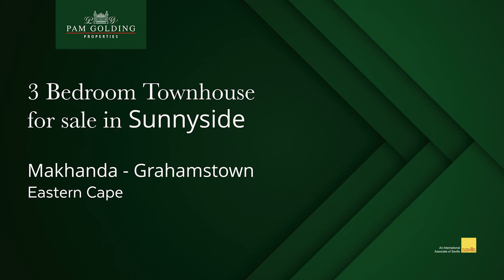3 bedroom townhouse for sale in Sunnyside (Makhanda (Grahamstown)) | Pam Golding Properties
Find this beautiful free-standing townhouse set in a quiet cul-de-sac, which offers tranquil surroundings, for all first-time home buyers. The 3 bedrooms and 2 bathrooms (MES) are spacious with built-in cupboards. A modern low maintenance home, with fresh, light and neutral spaces – your canvas to put your personal touch on. The open-plan kitchen flows into the living area while boasting a dining room across the way, the double-volume formal lounge opens onto a private patio with a neat, enclosed garden ideal for your precious children and pets.

The water tank and pump ensure you are covered, while the large covered carport makes for easy access to your kitchen. Boundary walls and all safety measures offer you peace of mind, as you lock up and go at any time.

Call today to secure your viewing.